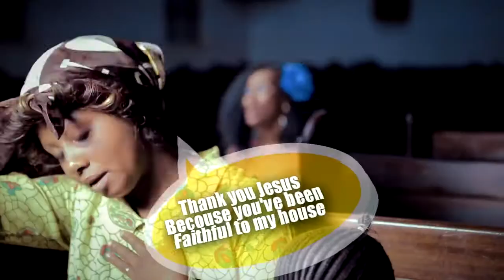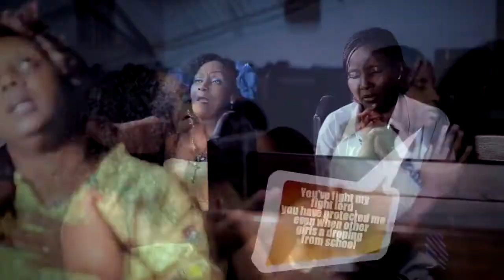Princess Farida - Bwana wa mabwana (Official Video HD)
New Kenyan Gospel Music, Bwana wa mabwana by Princess Farida.

To get this song as your ringback tone: Sms skiza 7031940 to 811

To get more of my songs to your phone Bonyeza *699*92#